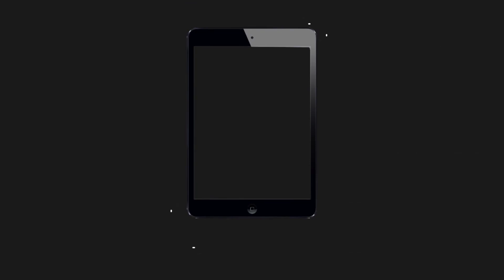SPBU 14.214.221 Bulu Cina - 70mai Dashcam #237 || adostres